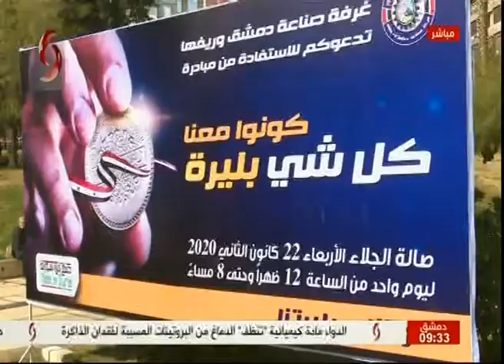صباحنا غير | مشاركة غرفة صناعة دمشق و ريفها في مبادرة "كل شي بليرة" | نور الابراهيم